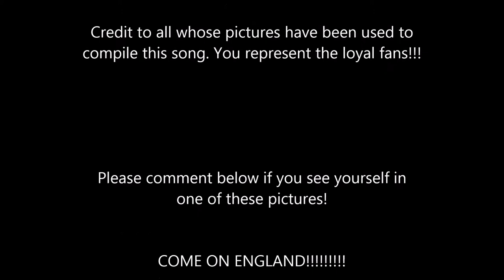England!!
This is a brilliant "LALA" sing-along song that represents the English fans as they back their team towards World Cup Glory!!!

So "LA" ALONG to this catchy song and rebuild that old English Supporters Spirit.

COME ONE ENGLAND!!!